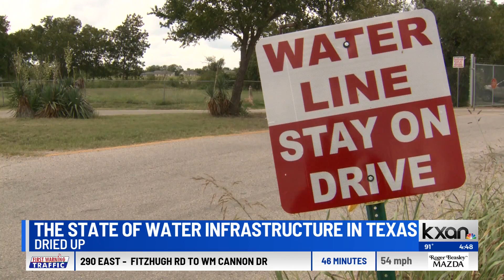Q&A: How urban growth and climate change could impact droughts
Texas is facing a crisis it's never seen before. Across the state, water is growing scarce. Meanwhile the climate is changing, millions of people are moving here, and industries that need water to thrive are planting roots.